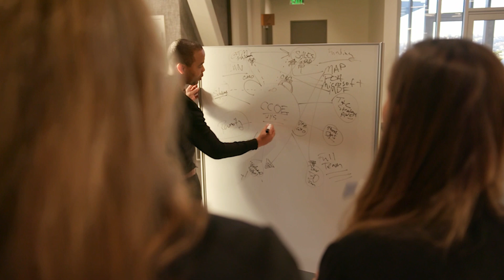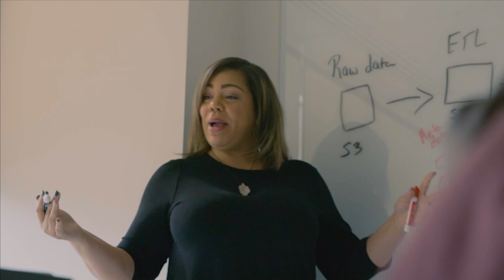Principal Engineering at Amazon - Meet Ishaaq, Amazon Redshift